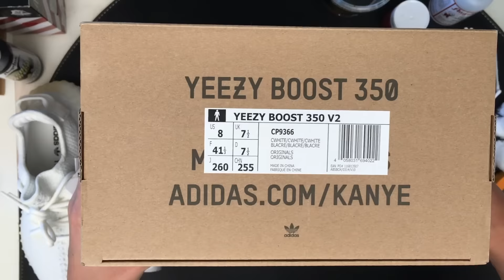How To Customize Yeezy Boost 350 Cream White - Customs By BB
In this video I show you how I customized the Adidas Yeezy Boost 350 V2 Cream White into a Peach color way.

Notice that dyeing the Yeezy sole is difficult and tricky.